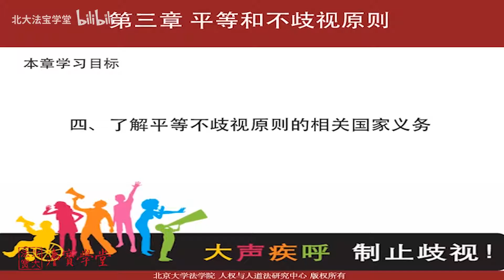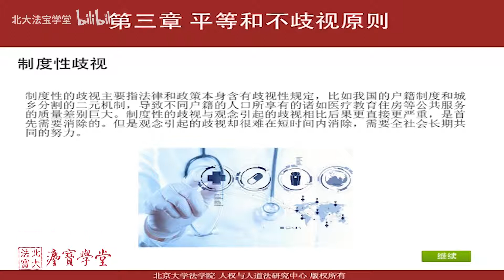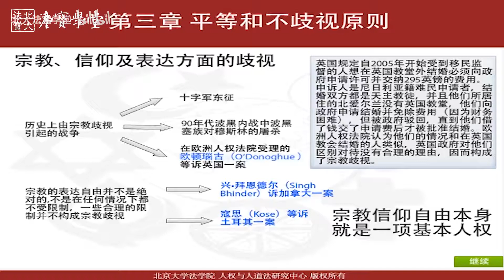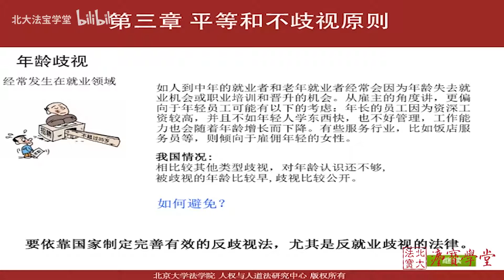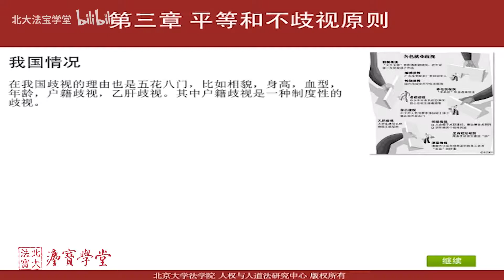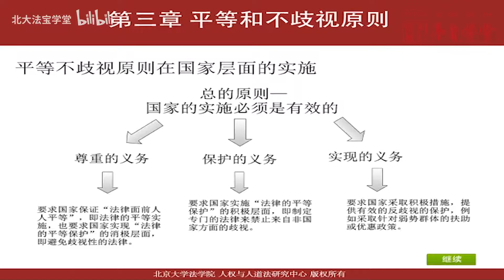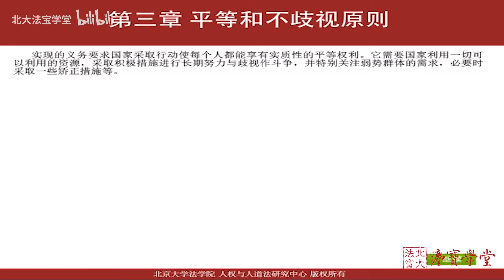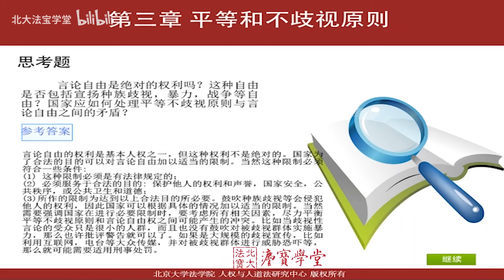国际人权法：平等和不歧视原则 - 北京大学 Peking University